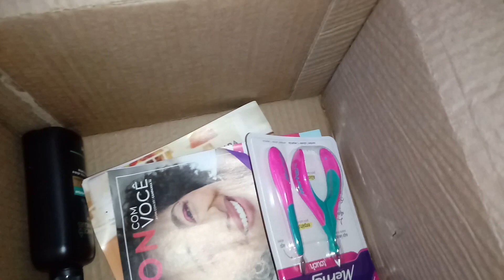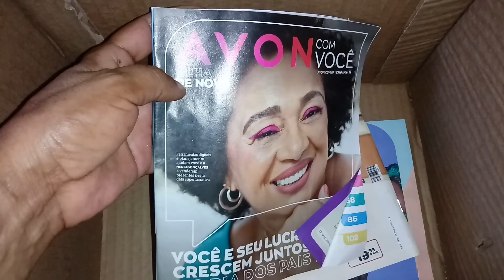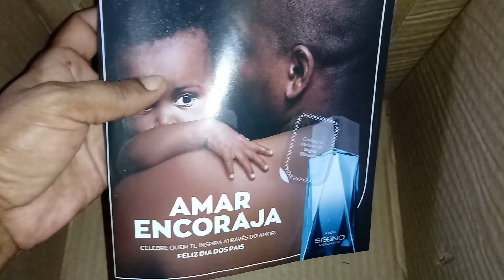Abertura de caixa avon campanha 12/2021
olá meus amores mais um vídeo com muito amor e carinho.